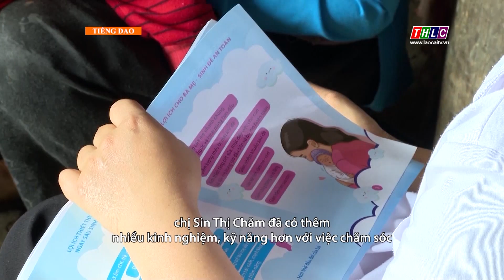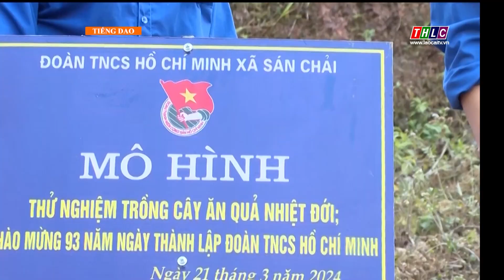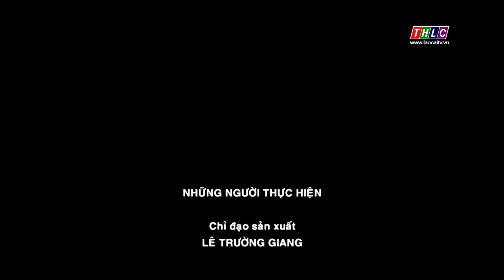Dân tộc & Phát triển tiếng Dao (19/4/2024) | THLC